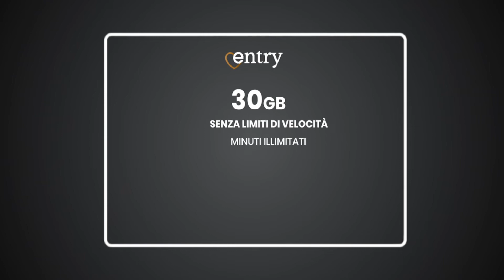Noi non possiamo dire parolacce al tuo ex/alla tua ex, ma puoi farlo tu... con i minuti illimitati!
Direzione artistica elimobile: Clotilde Zomparelli
Regia: Nina Baratta
Producer per Tadàn Produzioni: Federica Alderighi e Valeria Anci
Autrice: Clotilde Zomparelli
Trucco: Laura Fogli
Capelli: Francesca Rigido
Scenografia/costumi: Zein Francesca Batayneh
Montaggio: Paolo Scalabrelli Operatore: Paolo Scalabrelli, Fabrizio Lauri
Assistente operatore: Gianluca Oliva
Fonico: Alessio Dagianti
Edizioni: Noemi Agus
Assistente Produzione: Desire Caruso